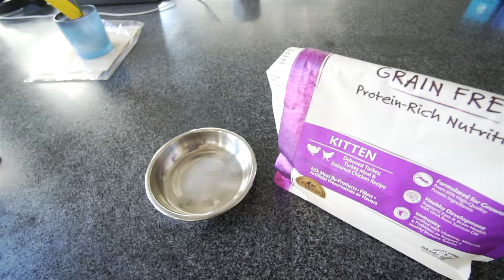A day in the life vlog! Haircuts, outfits, & how to get out of a creative rut!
instagram ⌁ @everettwilliams
tiktok ⌁ @everettwilliams
↓ SEE WHATS UP! ↓

Welcome to a day in the life of two DTLA gay boys, oh and our kitten, Hudson! We're going through our morning routine including Nespresso coffee and how to poach eggs perfectly as well as attempting to cut Nicholas's hair and Overtone dye it silver. yikes! We're also showing you some of our favorite summer outfits, and telling you how to get our of a creative rut and why they are so important. hope you enjoy!

Video shot on Sony A6500